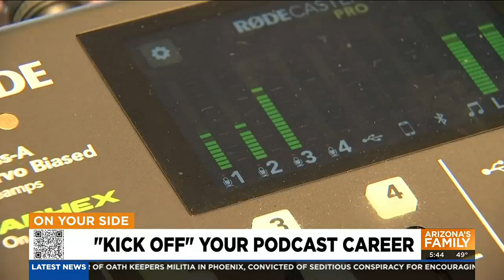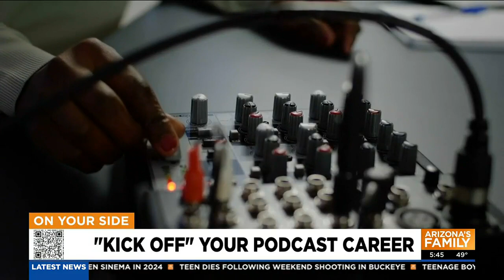OYS Podcast talks "kicking off" your podcast career and Super Bowl LVII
It’s getting tough out there. On Your Side is here to help.